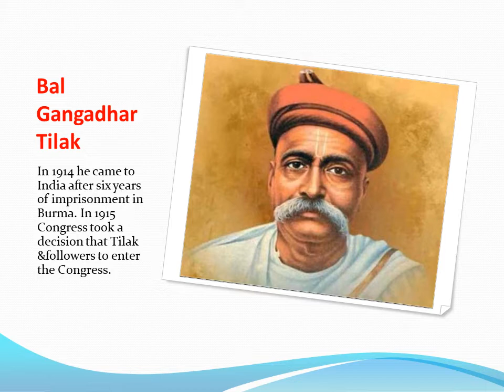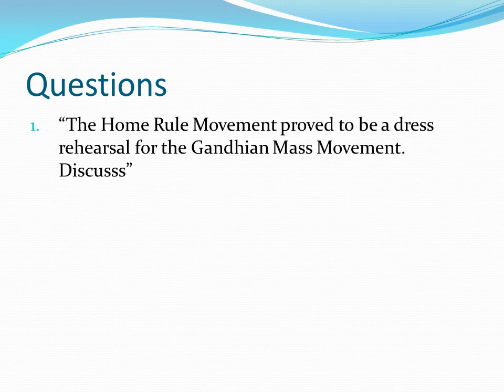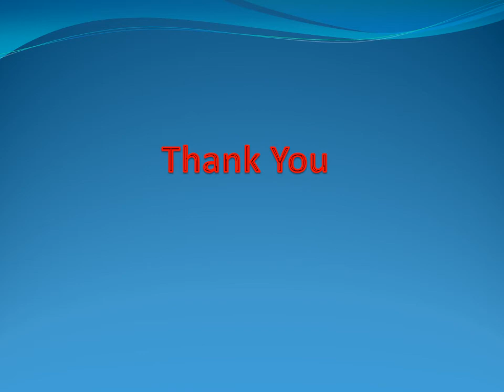Home Rule movement